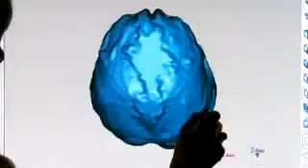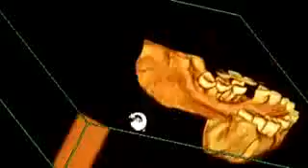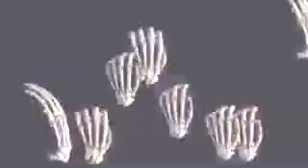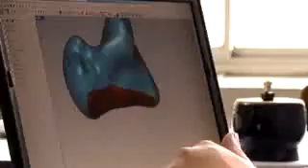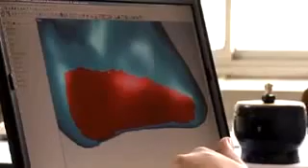Hobbit of Flores 3/5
Scientists have found more evidence that the Indonesian "Hobbit"
skeletons belong to a new species of human - and not modern pygmies.

The one metre (3ft) tall, 30kg (65lbs) humans roamed the Indonesian
island of Fl.ores (ruse), perhaps up to 8,000 years ago.

Since the discovery, researchers have argued vehemently as to the
identity of these diminutive people.

Two papers in the journal Nature now support the idea they were an
entirely new species of human.

The team, which discovered the tiny remains in Liang Bua cave on Flores,
contends that the population belongs to the species Homo floresiensis -
separate from our own grouping Homo sapiens .